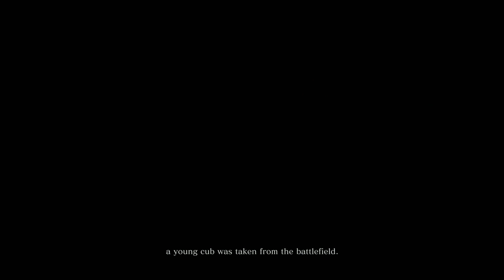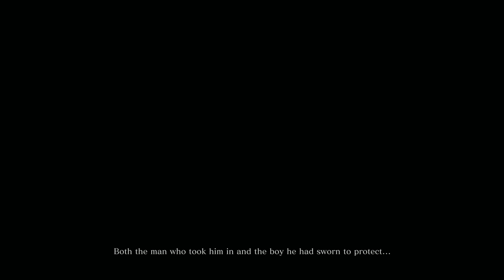Sekiro: Shadows Die Twice First Time Playthrough Xbox Series X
This is my first time playing Sekiro: Shadows Die Twice. This was played on the Xbox Series X while live streamed on my Twitch channel.